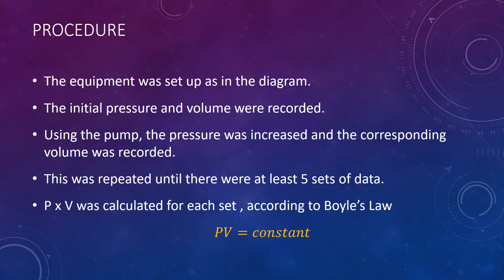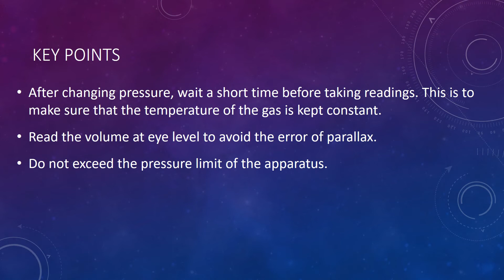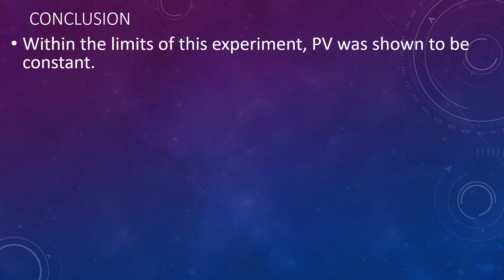7 To Verify Boyles Law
Using Boyle's Law Apparatus to very pressure and volume to show that PV is constant, and graphing P vs 1/V to show proportionality thereby verifying Boyle's Law.